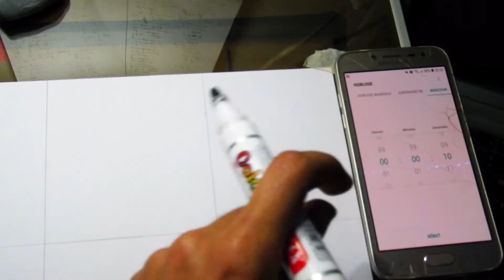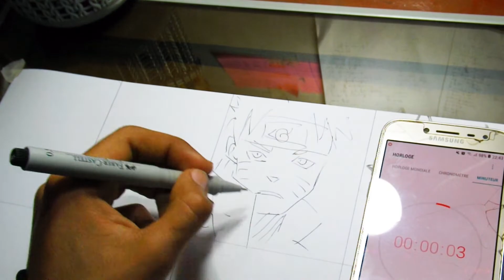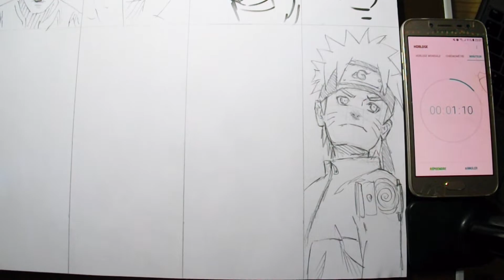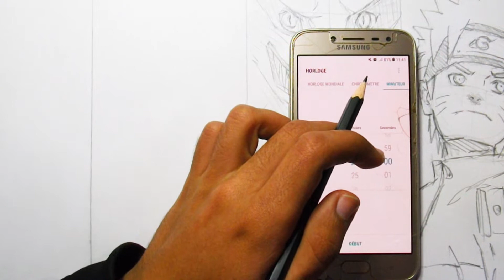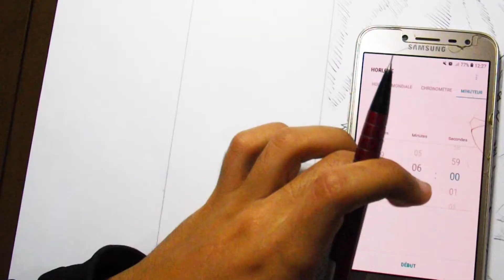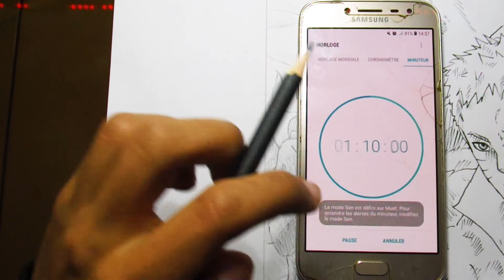CHALLENGE DRAWING NARUTO 5Sec |10Sec |1Min|2Min |5Min |7Min |15Min 30Min| 1H| 2H | ruok Yassine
Materials▬:
PAPER A3
MARKER BLACK
RULER
PEN faber castell 0,5
PENCIL 2HB
PEN faber castell
PENCIL b6
PEN INTENCITY
Music▬:
NEFFEX
NCS